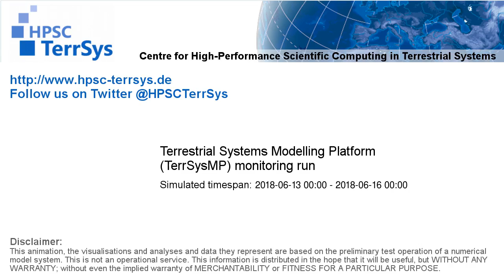TerrSysMP monitoring run 2018-06-13 - cloud cover - Europe (72h)